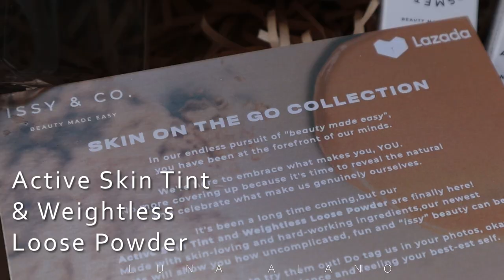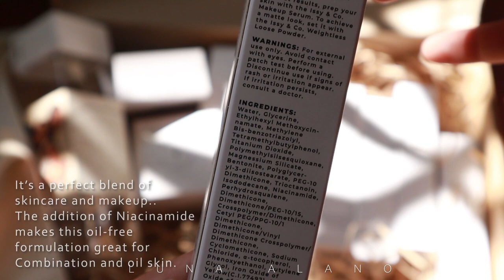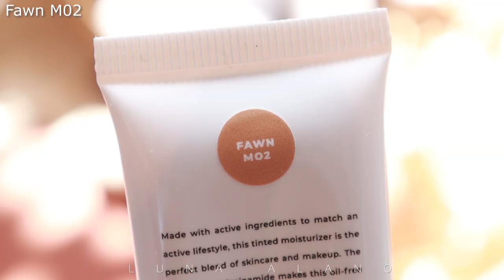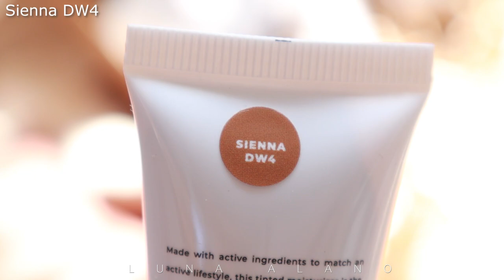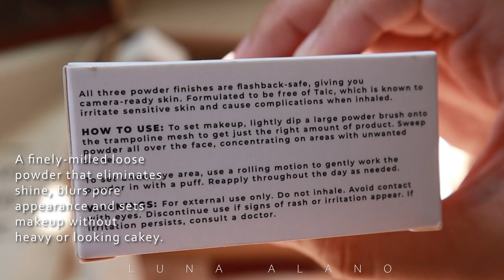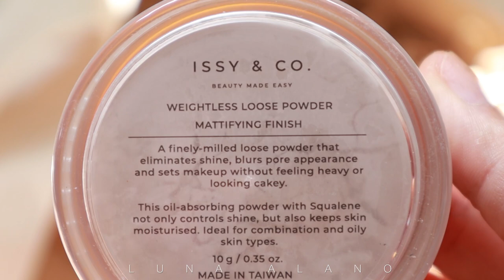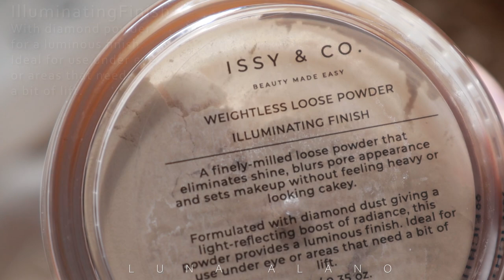Skinimalism Goals! Natural Glowing Base Makeup w/ Issy&Co. Active SkinTint & Weightless Loose Powder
Product Links:
Active Skin Tint SPF 35 in Vanille ₱499

Issy & Co. Eyeliner Duo in Dark Brown ₱399

Issy & Co. Cream Tint 2.0 in Desert Rose ₱329

Issy & Co. Creme Blush in Fever ₱349